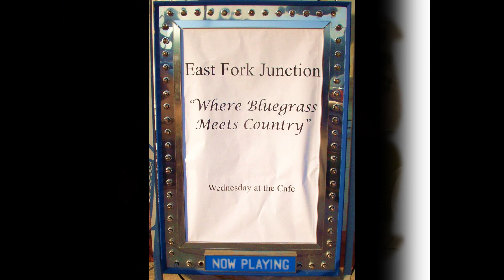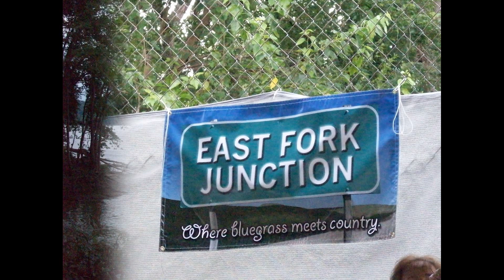East Fork Junction -photo slideshow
photo slideshow of East Fork Junction